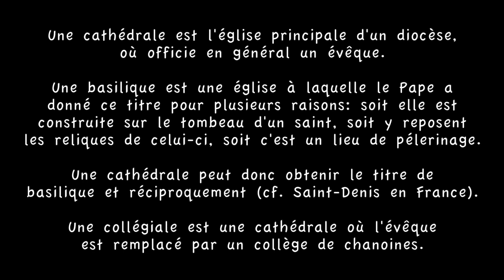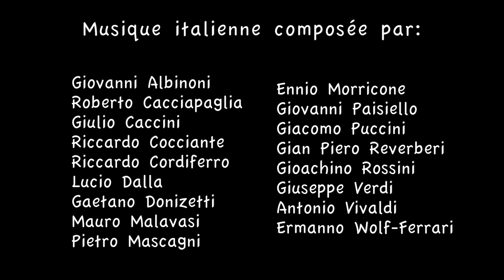Les plus belles Cathédrales et Basiliques d'Italie